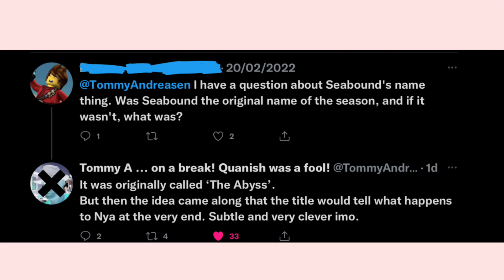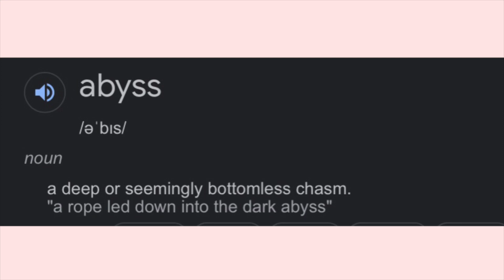ORIGINAL Ninjago Season Title REVEALED!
In today’s video, we discuss an old, original Ninjago season title that was shared by Tommy Andreasen. I hope you all enjoy the video!

Copyright